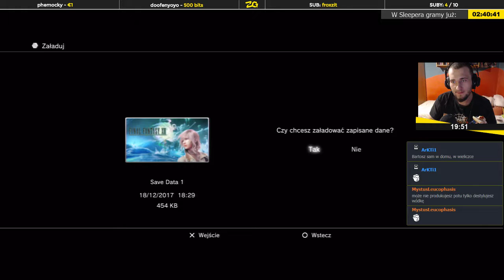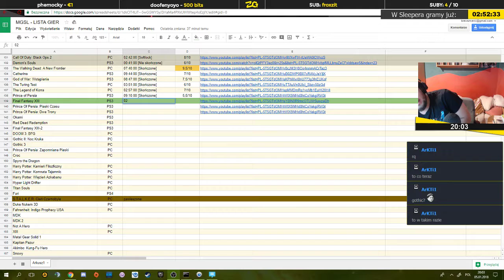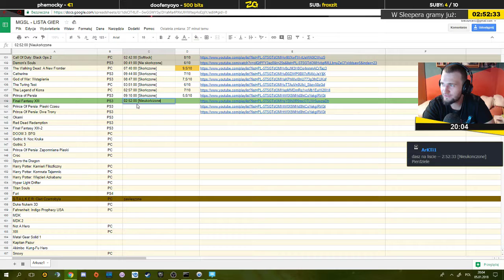Final Fantasy XIII | Epizod 3/3